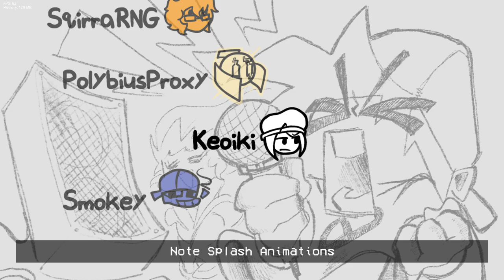Friday Night Funkin VS Toothless Dance Meme